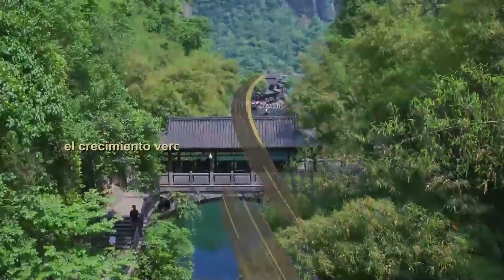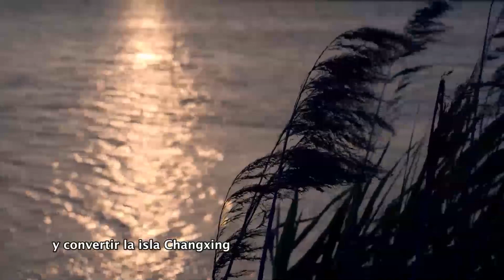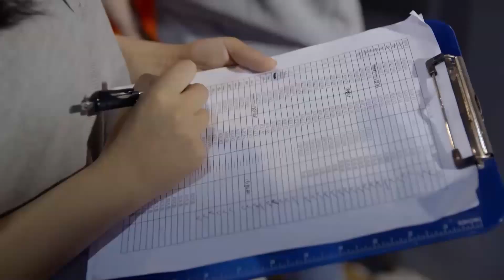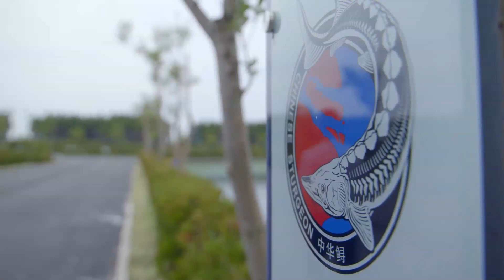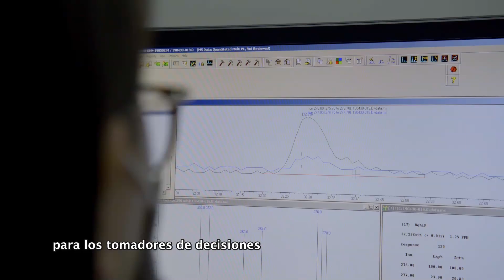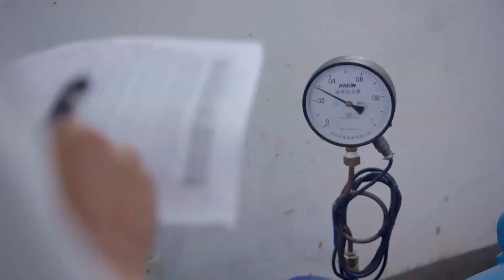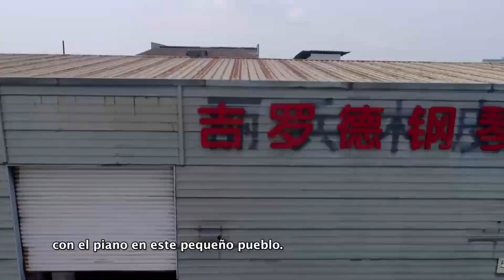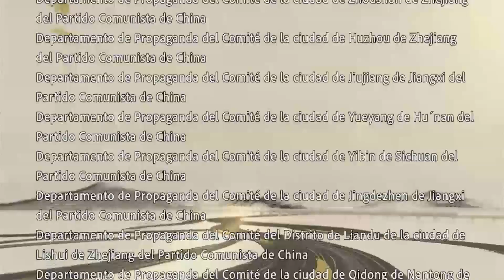Pasión por Changjiang ep06《长江之恋》第06集（西语）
El torrente vertiginoso del río  disminuye su ímpetu en la desembocadura del mar. Ahí, Changjiang se despide de mala gana de la tierra y se lanza hacia el vasto océano con pasión.
La corriente se une al océano, el viento y el agua dulce se mezclan con la marea. Esta es la escena vista por Wen Tianxiang en la desembocadura del río Changjiang.
Por cientos de años, el agua dulce del río Changjiang y el agua salada del mar del este de China todavía se encuentran y se abrazan aquí.
El sedimento se ha ido depositando en la tierra, aquí en la desembocadura del río Changjiang, formando la tercera isla más grande de China, la isla Chongming.
El río Changjiang empuja continuamente su estuario hacia el mar del este de China, y su parte saliente es hoy en día, la gran ciudad de Shanghai.
El poeta Ai Qing describió la formación de la ciudad de Shanghai de forma romántica:
Como una marea alta,
tal vez tan alta como nunca antes,
la marea llegó a tierra precipitadamente,
extendida en la playa, a cientos de kilómetros de profundidad.
Pero de repente se estableció sin reflujo.
De esta forma, se construyó tal milagro-
¡Shanghai, la magnífica!
Esta mágica ciudad nació y prosperó así, junto al río, por lo cual se dice que está tan cerca que hasta puede sentir el pulso del río Changjiang.